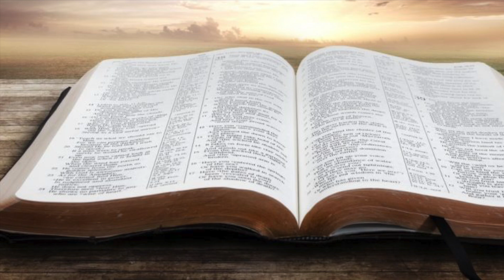Dev 1079 Jueves Deseando escapar de todo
Si quieres escuchar el mensaje del domingo  28 de julio del pastor Germán Collazo  sobre Timoteo, el discípulo y compañero de Pablo:

Donaciones vía Paypal Si quieres enviar tu donativo por Bizum el código es: 09181 en donaciones a ONG.

Si quieres escuchar las canciones de Sam Recamán este es el enlace a Spotify